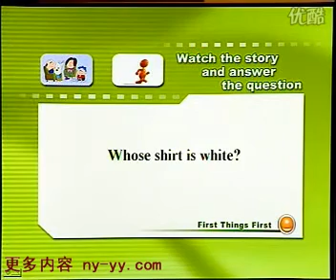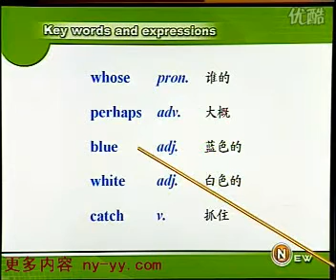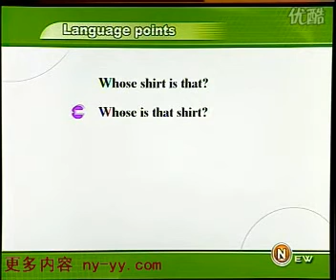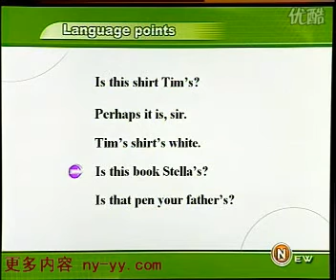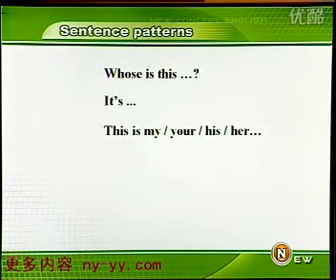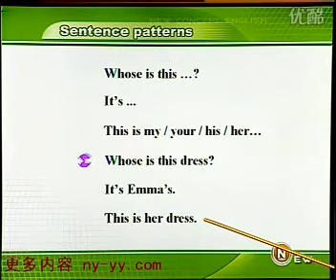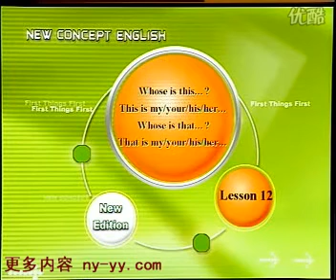新概念英语第一册Lesson11——12